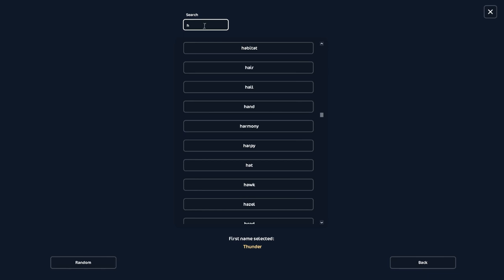Meet Thunderhoof | Shire | SSO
I reincarnated Thunderhoof! I think he looks soo much better in this form. This is the first horse I have ever reincarnated, I am very excited to train him through the new milestones.